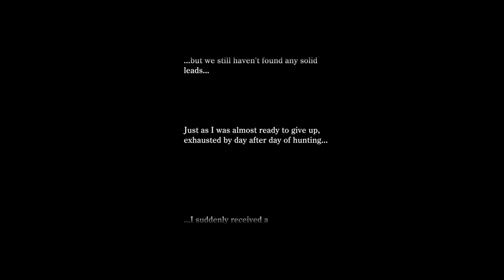Onee Chanbara ORIGIN | El REMAKE del juego de culto de PS2 | Gameplay | Oneechanbara | PARTE 1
Comenzamos nueva serie. Comenzamos Onee Chanbara Origin. El remake de los dos primeros títulos de la saga. Estos aparecieron en PS2, y fueron exclusivos de Japón. Fueron lanzados en en la serie THE SIMPLE 2000, una colección de juegos que salían por 2000 yenes, unos 20 dólares/euros y que no solían durar mucho, pero los cuales tenían una personalidad arrolladora.

ONEECHANBARA Origin | El REMAKE del juego de culto de PS2 | Gameplay | Onechanbara | PARTE 1